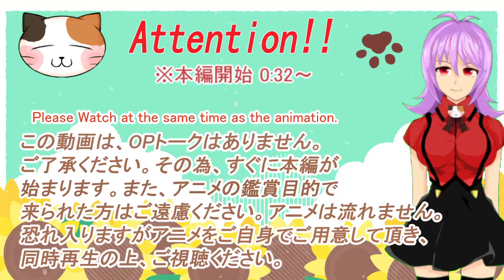「組長娘と世話係」10話リアクション動画 The Yakuza's Guide to Babysitting Episode10 Reaction